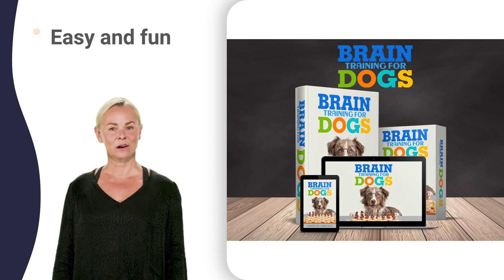paducah kennel xl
dodge city k9 agility quests
dodge city k9 agility rules
dodge city k-9 agility unit
dodge city k9 agility xp
dodge city k-9 agility zone
garden city kennel club 09
garden city kennel club 2023
garden city kennel club 360
garden city kennel club 4k
garden city kennel club 5k
garden city kennel club 70s
garden city kennel club 80s
garden city kennel club 90s
garden city kennel club inc
garden city kennel club jobs
garden city kennel club lax
garden city kennel club quiz
garden city kennel club usa
garden city kennel club xl
garden city kennel 7th grade
hutchinson kennel buildings
hutchinson kennel commercial
hutchinson kennel dimensions
hutchinson kennel experiment
hutchinson kennel lowes
hutchinson kennel model
hutchinson kennel names
hutchinson kennel outdoor
hutchinson kennel plans
hutchinson kennel quality
hutchinson kennel sizes
lawrence bulldogs basketball
lawrence county bulldogs
salina kennel club dog show
salina kennel club near me
salina kennel club vs akc
salina kennel 5 month old
salina kennel association
salina kennel buildings
salina kennel dimensions
salina kennel instructions
salina kennel jobs near me
topeka kennel club near me
topeka kennel club show 2018
topeka kennel club vs akc
topeka kennel 3 year old
topeka kennel 4 year old
topeka kennel 5 month old
topeka kennel 6 month old
topeka kennel 7 month old
topeka kennel 8 week old
topeka kennel association
topeka kennel buildings
topeka kennel dimensions
topeka kennel instructions
topeka kennel jobs near me
wichita dog training club 01
wichita dog training club 8u
wichita dog training club xl
wichita dog training near me
wichita kennel club near me
wichita kennel club vs akc
wichita kennel association
wichita kennel buildings
wichita kennel dimensions
wichita kennel instructions
wichita kennel jobs near me
wichita kennel unboxing
sooner state kennel club 09
sooner state kennel club 5k
sooner state kennel club 80s
sooner state kennel club 90s
sooner state kennel club inc
sooner state kennel club lax
sooner state kennel club usa
sooner state kennel club xl
sooner state kennel near me
oklahoma kennel 5 month old
oklahoma kennel 6 month old
oklahoma kennel 7 month old
oklahoma kennel 8 week old
oklahoma kennel association
oklahoma kennel buildings
oklahoma kennel dimensions
oklahoma kennel jobs near me
oklahoma kennel outdoor
oklahoma kennel quality
oklahoma kennel unboxing
lawton dog fancier 8th grade
lawton dog fancier 911 call
lawton dog fancier vape tank
lawton dog fancier you are
mid del tinker kennel 10x10
mid del tinker kennel 2018
mid del tinker kennel 3.0
mid del tinker kennel 4.0
mid del tinker kennel gray
mid del tinker kennel hours
mid del tinker kennel ideas
mid del tinker kennel klub
mid del tinker kennel mat
mid del tinker kennel omaha
mid del tinker kennel panels
mid del tinker kennel videos
mid del tinker kennel xl
mid del tinker kennel zoo
tulsa dog training club 01
tulsa dog training club 101
tulsa dog training club 2023
tulsa dog training club 360
tulsa dog training club 8u
tulsa dog training club inc
tulsa dog training club jobs
tulsa dog training club usa
tulsa dog training club xl
tulsa dog training 6 months
tulsa dog training las vegas
tulsa dog training near me
baytown kennel club 2023
baytown kennel club dog show
rio grande obedience dogs
dog house quest blox fruits
austin k9 express agility 50
austin k9 express agility xp
baytown kennel club near me
baytown kennel club vs akc
baytown kennel association
baytown kennel buildings
baytown kennel dimensions
baytown kennel expenses
baytown kennel instructions
baytown kennel jobs near me
baytown kennel unboxing
big spring kennel club 09
big spring kennel club 101
big spring kennel club 2018
big spring kennel club 360
big spring kennel club 5k
big spring kennel club 70s
big spring kennel club 80s
big spring kennel club 90s
big spring kennel club hours
big spring kennel club inc
big spring kennel club jobs
big spring kennel club lax
big spring kennel club poker
big spring kennel club quiz
big spring kennel club usa
big spring kennel club xl
big spring kennel 5th wheel
big spring kennel 6th grade
big spring kennel 7th grade
rio grande obedience dog 01
rio grande obedience dog 101
rio grande obedience dog mix
rio grande obedience dog xc
fort worth dog training 09
fort worth dog training 101
fort worth dog training 2022
fort worth dog training jobs
fort worth dog training mn
fort worth dog training tips
fort worth dog training utah
brazoria kennel club near me
brazoria kennel club vs akc
brazoria kennel association
brazoria kennel buildings
brazoria kennel commercial
brazoria kennel dimensions
brazoria kennel instructions
brazoria kennel jobs near me
brazoria kennel outdoor
palm valley kennel club 08
palm valley kennel club 2023
palm valley kennel club 360
palm valley kennel club 80s
palm valley kennel club 90s
palm valley kennel club inc